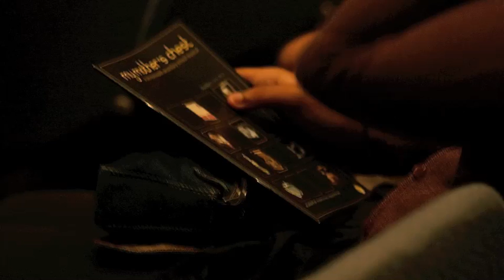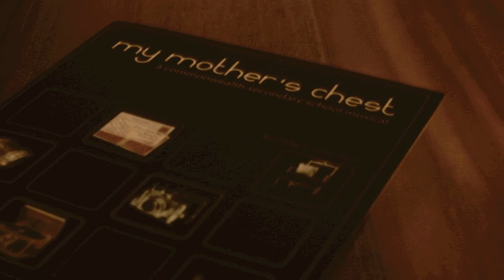Commonwealth Secondary Musical 2010 - My Mother's Chest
Commonwealth Secondary School staged a musical entitled 'My Mother's Chest' at the University Cultural Center in June 2010.

This is a photo montage of the musical.